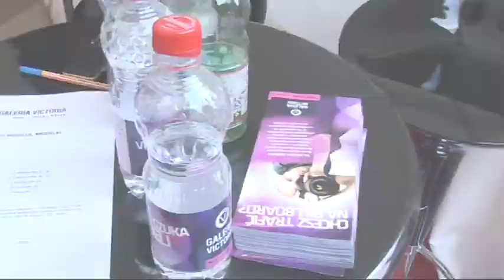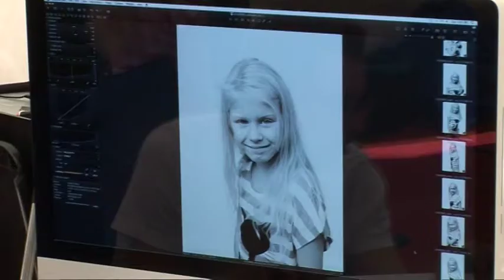CASTING FILM 1